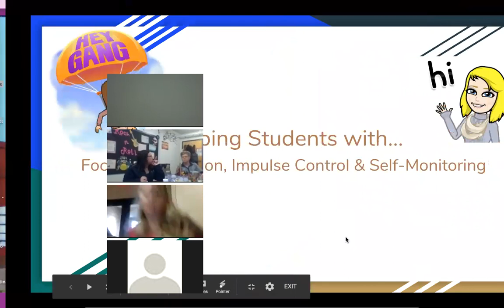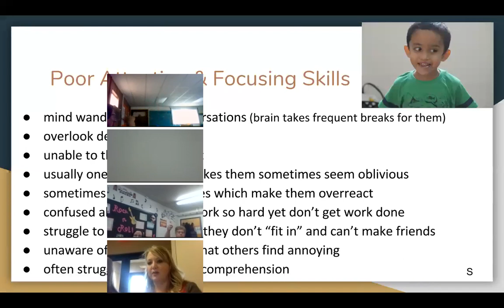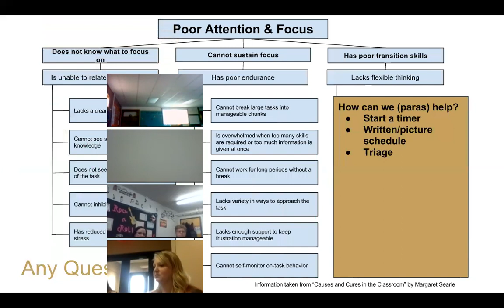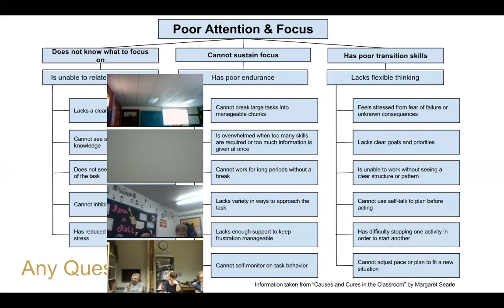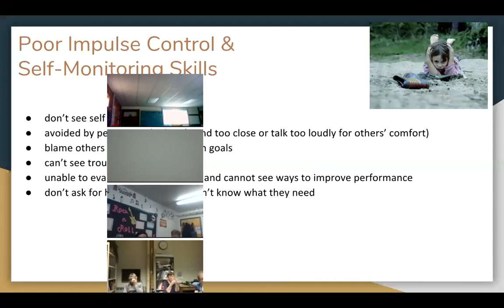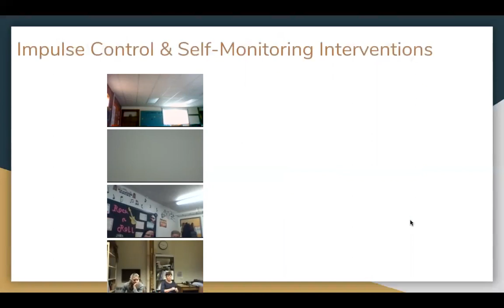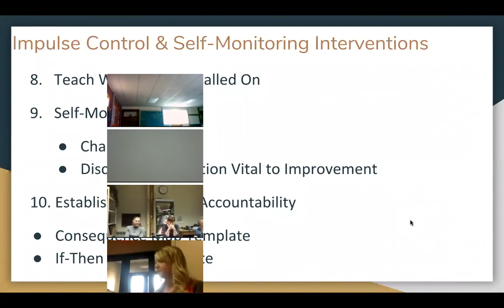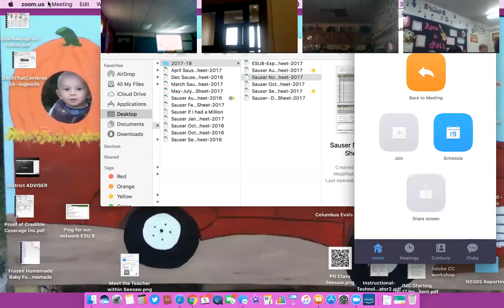Behavior Supports: Self Monitoring and Impulse Control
Recorded on December 5, 2017 by Tina Sauser and Stephanie Wanek.  4th video in the Paras of ESU 8 training series of 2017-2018.  This video focuses on students who experience challenges with self monitoring and impulse control, and some strategies paras can utilize when working with these students.